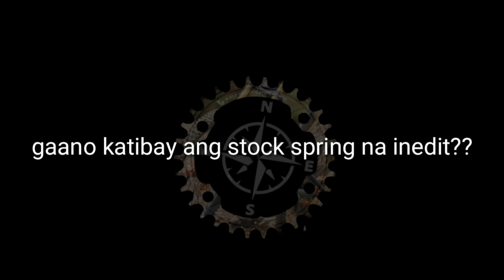how to maintenance a edited hub???? pano mag edit ng talagang tatagal na spring ng pawls ng hubs????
how to edit a bike hub?
how to edit a hubs?
how to maintenance hub
how to repack a hub?
how to clean my hubs?
how to maintenance a bike?
pano buksan ang hub?
pano iedit ang hubs?
4months bago nag maintenance
buo pa kaya?
pano mag edit ng hubs?
pano mag edit ng malakas pero matibay na hubs?
pano mag ayos ng bike?